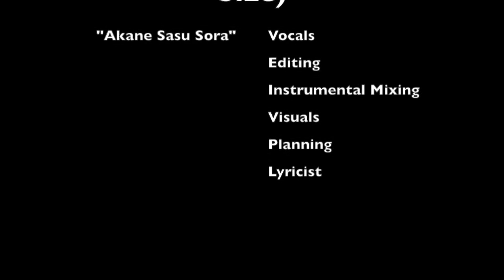JAPANESE 'Anime Medley 2014' (Akane Sasu Sora) [TV Size]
Full version of the medley soon to come!
Will include:
"Step" (Nisekoi OP 2)
"Hajimete Koi wo Shita Kioku" (Kami Nomi zo Shiru Sekai II & III Insert)
Orange (ToraDora ED 2)
Golden Time (Golden Time OP 1)
Renai Circulation (Bakemonogatari OP 4)
Ichiban no Takaramono (Angel Beats Insert)

Anime List:

Suzumiya Haruhi no Yuutsu
Kami Nomi zo Shiru Sekai
Nisekoi
Sakurasou no Peto Kanojo
Kokoro Connect

Bouken Desho Desho (Suzumiya Haruhi no Yuutsu OP 1)
Irony (Oreimo OP)
Kimi ga Yume wo Tsuretekita (Sakurasou no Peto Kanojo OP 1)
Click (Nisekoi OP 1)

Lyrics:

Kotae wa itsumo watashi no mune ni

Doko dakke? Nakushita kagi wo mitsukaranai mama de
Tameiki... Tsurechigai ni ijihatte tsukarechau

Kawatta hito dato wari to minna iu kedo
Kimi natta kotoba chigau unda soko janai

I believe mane dake ja tsumaranai no
You'll be right!
Kanjiru mama kanjiru koto dake wo suru yo

Kitto
Minna daiji na koto
Sukoshizutsu wasureteiku kara
Kimi to no omoide wa
Wazuka dake demo takusasete yo

Sonna yasashiku shinai de
Hora mata kizutsukeatte
Tsumikasaneta USO de mou ugokenaku natteru

Yume wo mottekita
Kotoba wo shiranai furi shite yukou
Tokimeki to yume no arika!